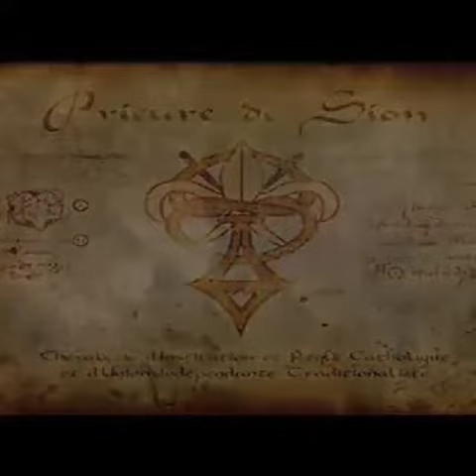Morrigan's Fuego & Hielo